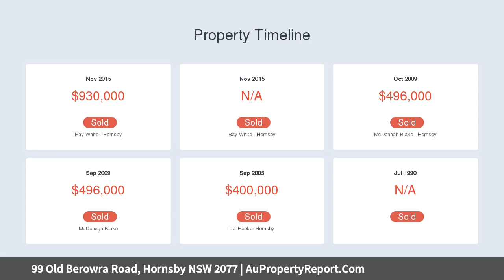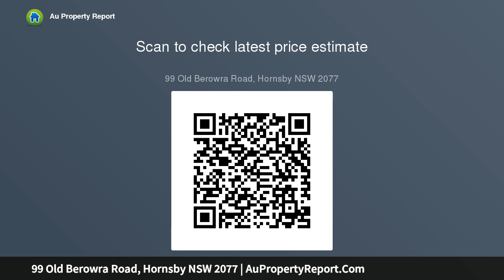99 Old Berowra Road, Hornsby NSW 2077 | AuPropertyReport.Com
99 Old Berowra Road, Hornsby NSW 2077
Property Type: house
Bedrooms: 2
Bathrooms: 2
Car Space: 1
Outstanding location